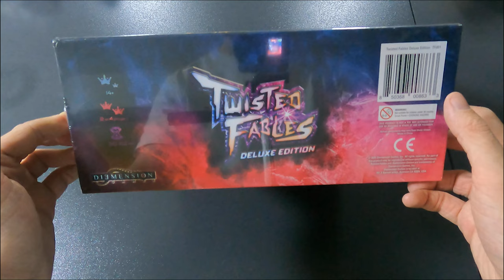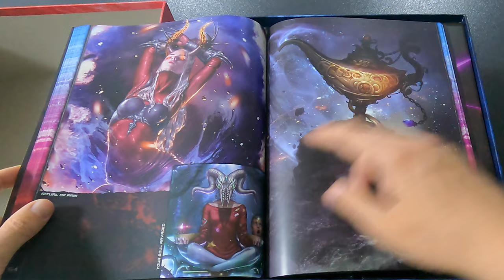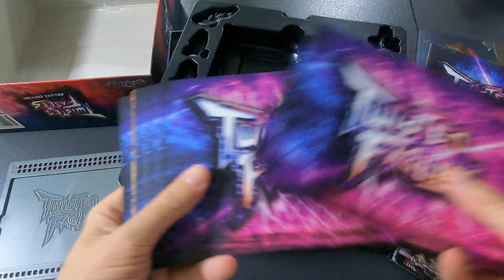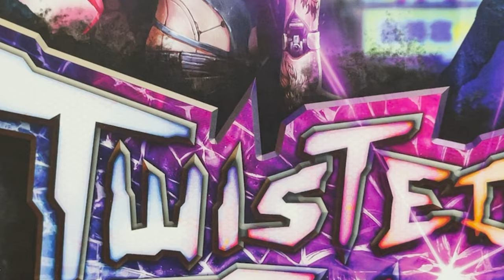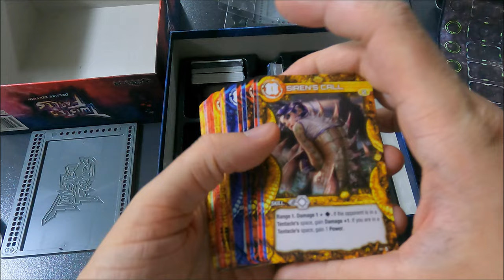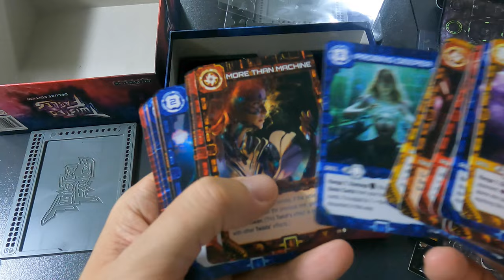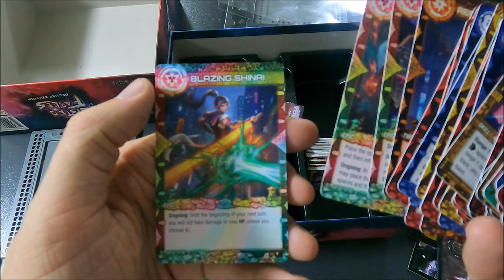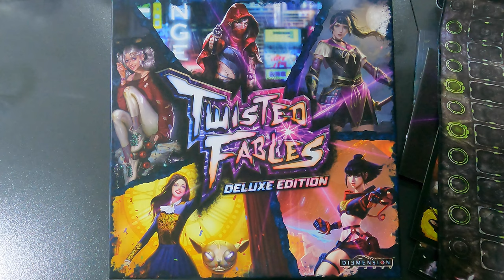SMGSLT - Unboxing Twisted Fables [DELUXE EDITION] [KICKSTARTER]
Overview:

0:00 Intro
1:46 Start of the Unboxing
01:57 The Art of Twisted Fables
06:23 The Rulebook
07:58 Punchboards
09:55 Player Boards
10:15 Character Cards
11:50 The Miniatures
15:35 The Acrylics
16:27 The Player Board Tokens
18:15 The Playmat
19:00 The Cards
30:10 the FOIL Cards
34:07 Dividers
34:57 Outro